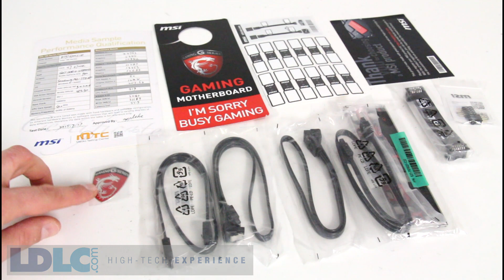[Cowcot TV] Présentation carte mère MSI Z170A Gaming M7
Du haut de gamme à tout de même 240 €.